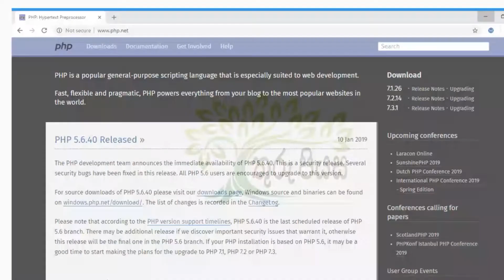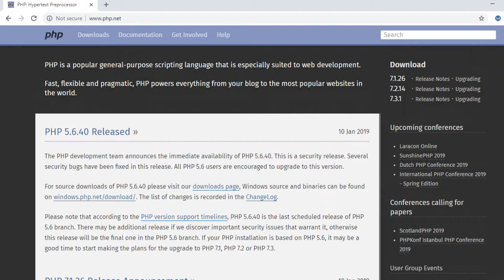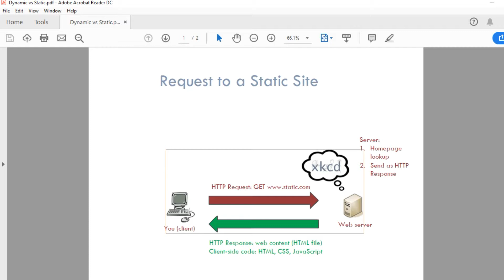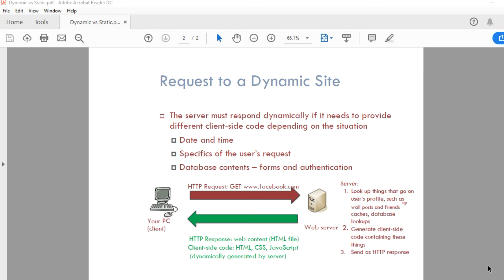PHP in Sinhala Lesson 01 PHP introduction Learn PHP in online Sri Lanka Thuru Piyasa www thuru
Learn Php in Sinhala online in Sri Lanka.
Lesson 1 - Php Introduction

Dynamic and Static websites
Server and client scripts

PHP is a popular general-purpose scripting language that is especially suited to web development.

Fast, flexible and pragmatic, PHP powers everything from your blog to the most popular websites in the world.

Ask questions or your comments below!